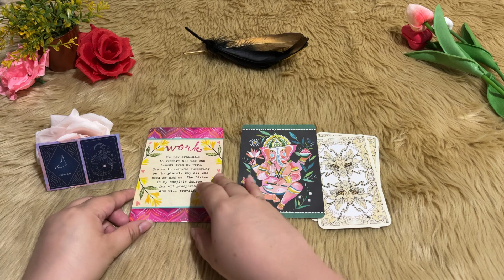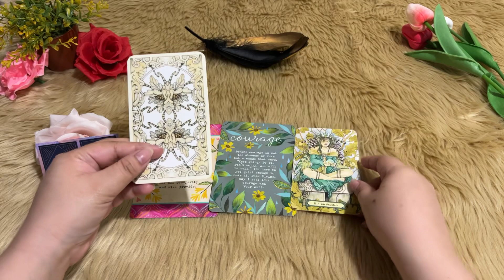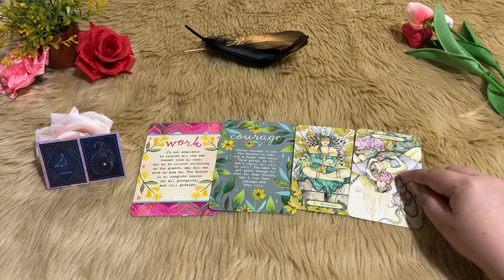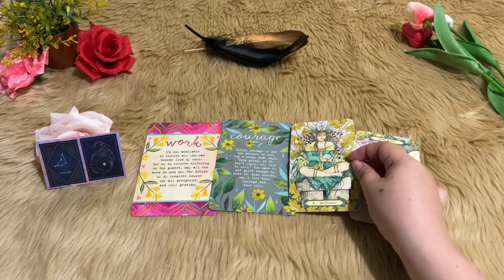🐐 Capricorn's 2023 Prediction in Tarot!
Hello and Welcome, Caps!

This is a quick but informative tarot reading for your 2023.
Wishing you all the best in your endeavors!